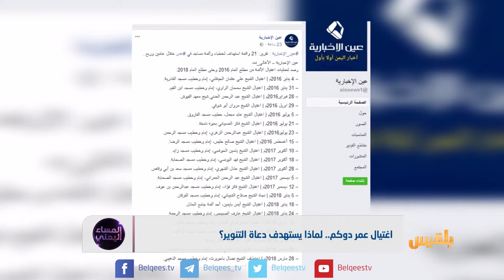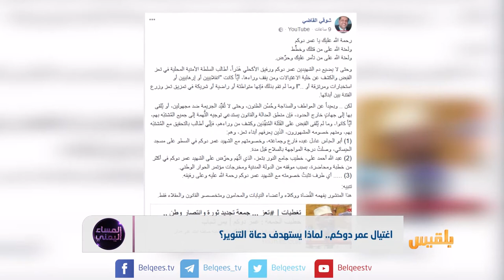اغتيال عمر دوكم.. لماذا يستهدف دعاة التنوير؟ | تقرير: أسامة عادل